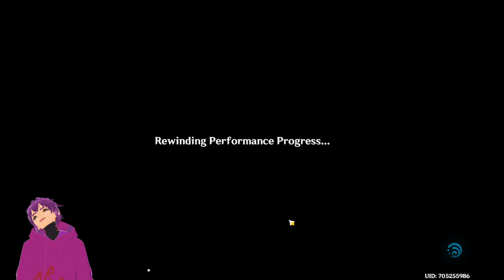Genshin Impact 4.7 New End Game PT2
second part of my gameplay of the new end game